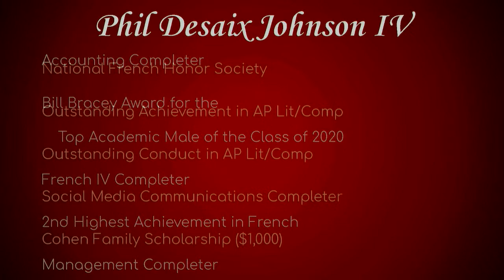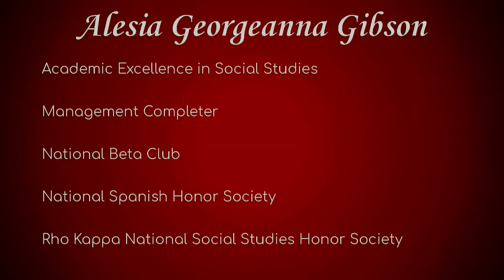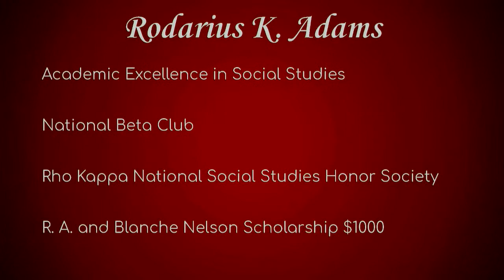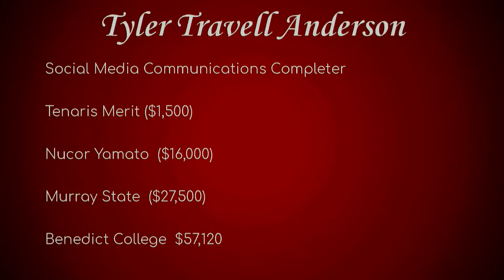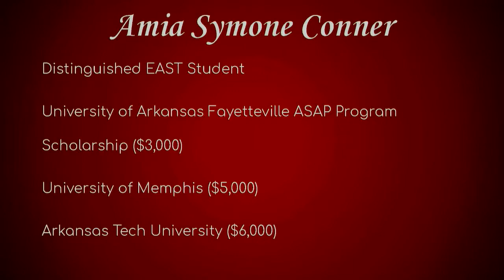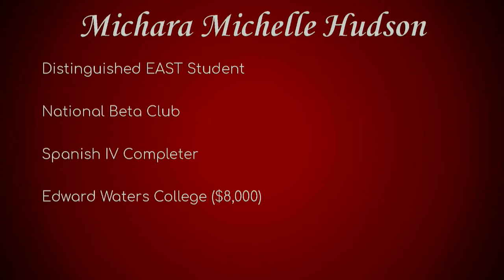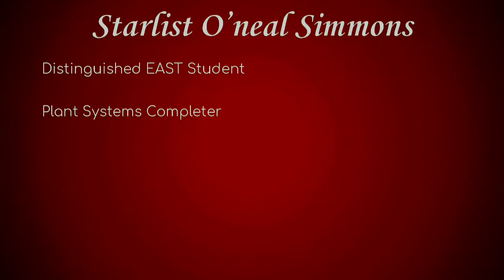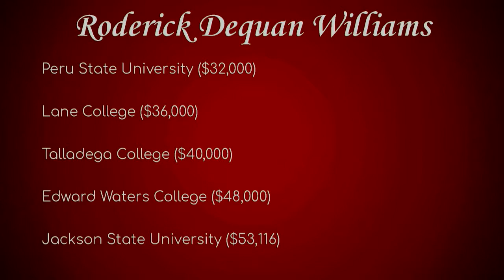Blytheville High School Graduation 2020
Congratulations on your accomplishments thus far, and remember that we at BHS and the Blytheville School District look forward to seeing the differences you will make in the world. Best wishes in all that you do class of 2020!